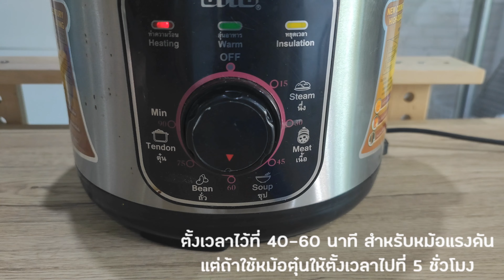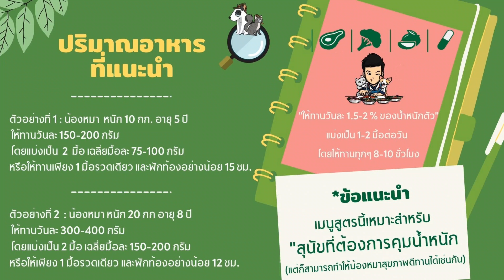อาหารสุนัขเมนูตุ๋น สูตรลดน้ำหนัก "Low Fat Crockpot" | BARFnista by หมอเป็ด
ทำง่ายมากๆ ใช้แค่หม้อแรงดันหรือหม้อตุ๋นเท่านั้น
มาดูส่วนผสมและขั้นตอนการทำเลยครับ😊
อาหารตุ๋นสำหรับสุนัขที่ต้องการคุมน้ำหนัก
เมนูที่ 10 " Low Fat Crockpot”
เนื้ออกไก่ลอกหนัง         500  กรัม
แตงกวาญี่ปุ่น                100  กรัม
มันหวานญี่ปุ่น                200  กรัม
ใบสะระแหน่                  10-15  ใบ
ข้าวโอ๊ต                                 1   ถ้วยตวง
น้ำสะอาด                               2  ถ้วยตวง
1. เตรียมหม้อตุ๋นหรือหม้อแรงดันขนาด 5 ลิตรขึ้นไป
2. นำเนื้ออกไก่ลอกหนังบดละเอียด 500 กรัม
3. ใส่แตงกวาญี่ปุ่นหรือแตงกวาไทยลงไป  100 กรัม
4..ใส่มันหวานญี่ปุ่นลงไป 1 ลูก (ประมาณ 200-300 กรัม)
(สับให้ละเอียดหรือเป็นชิ้นเล็กเพื่อให้เคี้ยวง่ายที่สุด)
5. ใส่ข้าวกล้อง 1 ถ้วยตวง และโรยใบสะระแหน่ปิดท้าย
6. เติมน้ำสะอาด 1-2 ถ้วยตวง จากนั้นปิดฝาหม้อให้สนิท
7. ถ้าใช้หม้อแรงดัน ให้ปรับไปที่ 60 นาที
แต่ถ้าใช้หม้อตุ๋นทั่วไป ให้เปิดที่ Low และตั้งทิ้งไว้ 5-6 ชม.
8. ครบเวลาเปิดฝาออก คลุกให้ส่วนผสมเข้ากัน รอจนหายร้อน จากนั้นตักแบ่งใส่กล่องสูญญากาศหรือถุงซิปล็อค แบ่งเป็น 4 ส่วนๆเท่ากัน
9. เสริฟให้น้องหมาทานอย่างเอร็ดอร่อย
เมนูสูตรนี้เหมาะสำหรับ"สุนัขที่ต้องการคุมน้ำหนัก
(แต่ก็สามารถทำให้น้องหมาสุขภาพดีทานได้เช่นกัน)
"ให้ทานวันละ 1.5-2 % ของน้ำหนักตัว"
แบ่งเป็น 1-2 มื้อต่อวัน
โดยให้ทานทุกๆ 8-10 ชั่วโมง
หมอเป็ด
BARFNISTA
ขอให้น้องหมาลดน้ำหนักได้ด้วยเมนูนี้ครับ:)